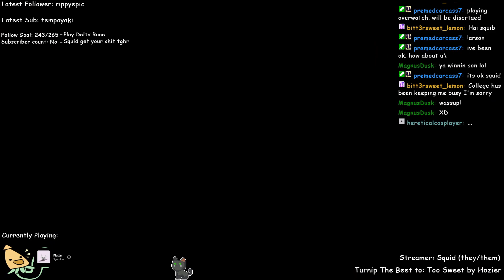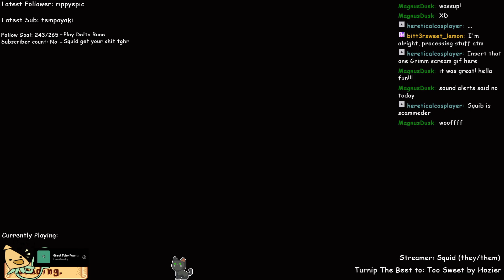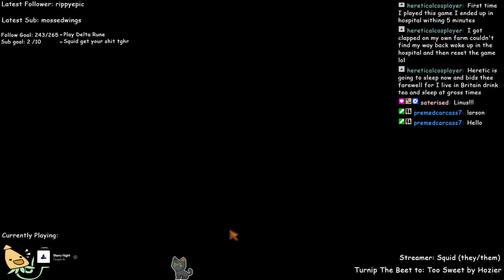back on the stardew grind! || !discord !pronouns !lurk